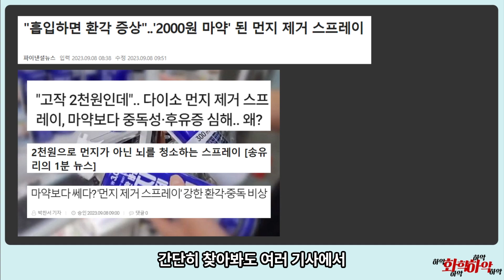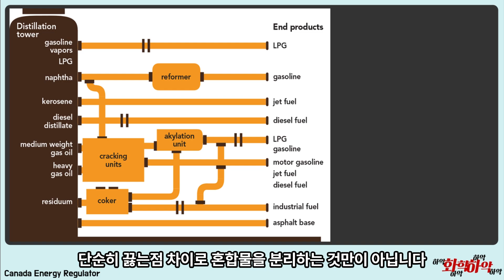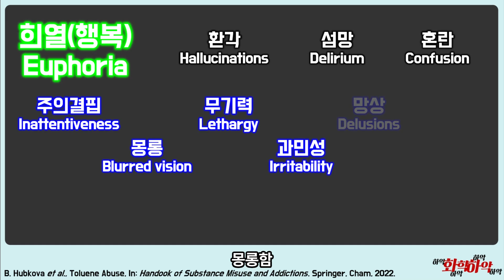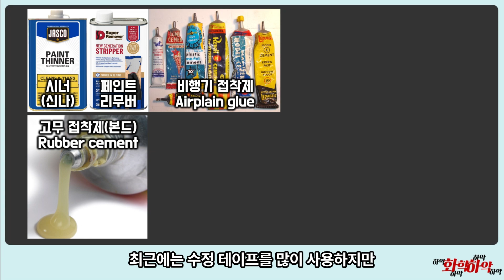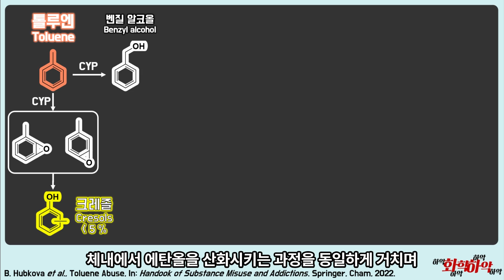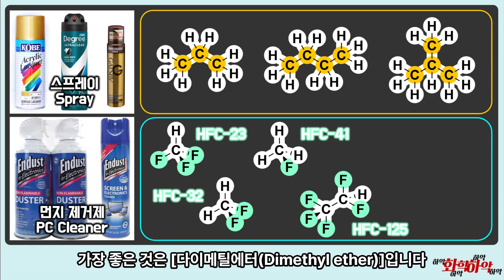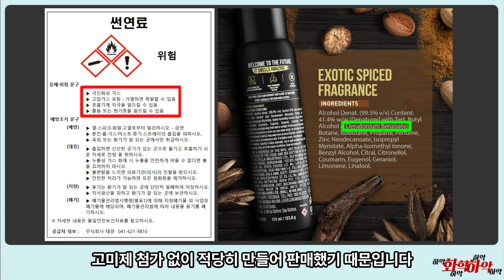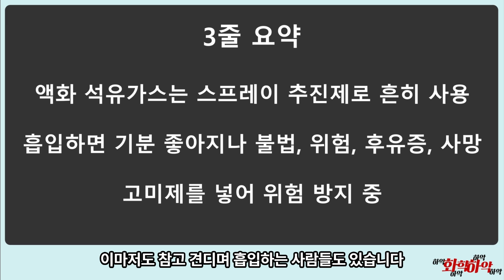먼지 제거 스프레이가 환각과 중독을 일으키는 이유는? 중독의 화학!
최근 있었던 먼지제거 스프레이 흡입 사태의 원인은 무엇일까!
연료가 추진제이면서 환각제이기까지 하다
톨루엔에 대한 진실과 흡입시 발생하는 일